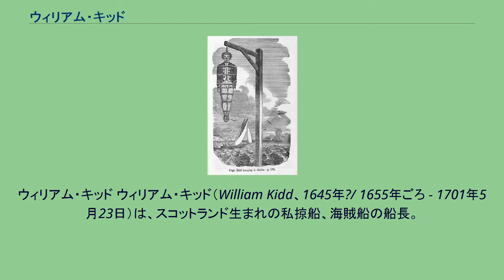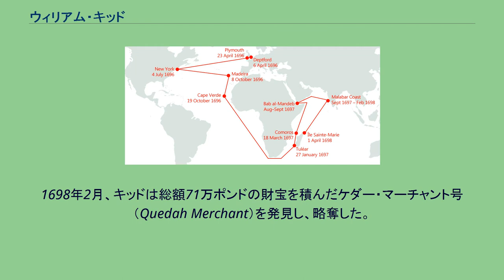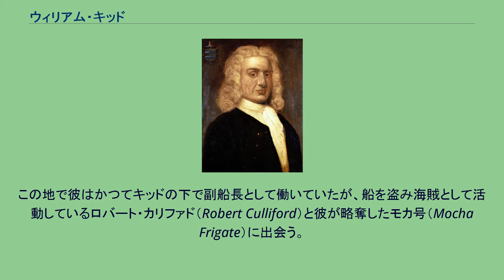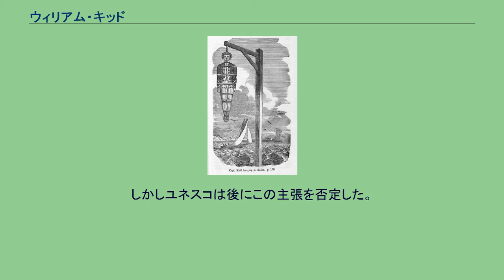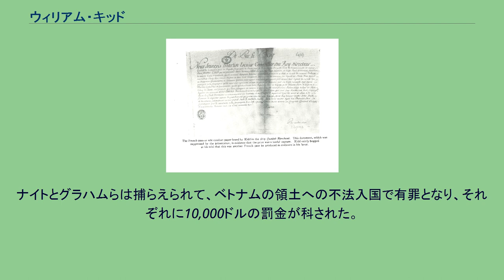ウィリアム・キッド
ウィリアム・キッド ウィリアム・キッド（William Kidd、1645年?/ 1655年ごろ - 1701年5月23日）は、スコットランド生まれの私掠船、海賊船の船長。
キャプテン・キッドの別名が広く知られている。
キッドが記録に現れ始めるのは、彼が50歳を越える頃である。
キッドは、スコットランドのグリーノックに長老派牧師の息子として生まれた。
彼は少年期をスコットランドで過ごしたあと、アメリカへ渡った。
アメリカに来た後の人生は分かっていないが、船乗りとして生活していた、もしくは、西インド諸島で非合法活動を行っていた物と思われる。
その後、彼はブリガンティン船ブレスト・ウィリアム号を指揮して西インド諸島で私掠行為を行って名をはせていた。
1691年、キッドはロバート・カリファド率いる反乱者たちによってアンティグアに置き去りにされた。
その出来事の後キッドは再び海に出ていき、アメリカ植民地を襲うフランス船を拿捕して、ニューヨーク植民地議会から表彰された上で特別褒賞として150ポンドを受け取った。
それによりキッドの名はニューヨーク外のアメリカ植民地などにも知れ渡っていった。
それから彼は、ニューヨーク市でさら・ブラッドリー・コックス・オートと言う未亡人と結婚した。
その後商人になった。
アドヴェンチャー・ギャレー号の航路 1695年、キッドは私掠免許を得るための活動をするためにロンドンに向かった。
当時のアメリカ植民地は、イギリスの法律によって困窮していたため、インド洋などに略奪に向かう海賊たちを援助していた 。
植民地は、海賊たちが略奪してきた財宝などを売却する場所となり、北アメリカには海賊たちが集まった。
それらの行為についてはイギリス政府も関知していたが、世界各地で戦争をしていたため対処できる状態ではなかった。
その為、海賊退治を私掠船にまかせることにした。
海賊退治を任されたベロモント伯リチャード・クートはジョン・サマーズ卿に紹介されたオーフォード伯エドマンド・ラッセル、ロムニ伯ヘンリー・シドニー、シュルーズベリ公チャールズ・トールボット、ロンドンの大商人エドマンド・ハリソンなどと共に海賊退治の準備を行った。
ロンドンにいたベロモント伯は私掠船に必要となる船舶や船長などを探していたところキッドの知り合いのロバート・リヴィングストン大佐に出会った。
大佐は、ベロモント伯が私掠船長を探していることを知ると彼にキッドを紹介した。
そこでキッド自身に海賊たちについての詳しい知識があったため、ベロモント伯に政府の船の指揮官にするようにという提案を出してもらえた。
しかし理由は不明ながら、この提案は受け入れられなかった。
これを聞いたベロモント伯はキッドに船長を務めさせるために新しい船を自身の資金を使って建造し、委任状も自身で手に入れた。
アドヴェンチャー・ギャレー号は、287トンの船体で、34門の大砲と150人の乗員を持つ船であった(キッド自身も、アドヴェンチャー・ギャレー号の建造費用6000ポンドの内600ポンドを支払っていた)。
キッドは海賊を捕らえていいという権限と、その過程で出会ったフランス船も拿捕していいという権限を手にいれた。
1696年3月1日、キッド船長の冒険号は、テムズ川近辺にてイギリス海軍の強制徴募を受けた。
これによりキッド船長たちは、19日間にわたってこの地に留められた。
1696年5月、プリムスを出発した。
大西洋でいくつかの小さな船を襲った後、彼はニューヨークに向かった。
この地で襲った船の略奪品を売却したり強制徴収によって削減された冒険号のクルーを補充したりした。
9月7日にこの地を発った。
その後マデイラ島に行ってワインや必需品を、ボナヴィスタでは塩を、セントヤーゴ島では食糧を積み込んだ。
そして1696年9月、海賊たちの巣窟マダガスカルを目指した。
そして1697年2月、マダガスカルに到着した。
しかし海賊たちは略奪に出ていて島にはいなかったためにマラバー海岸に向かい、6月に到着したがここでも成果はなかった。
その後、キッドは紅海のバブの小島(ペリム島)に到着して、海賊行為を行うことを乗組員に伝えた。
乗組員に反対者はいなかった。
キッドはイギリスとオランダの護衛艦に守られた船を発見して、それを襲った。...